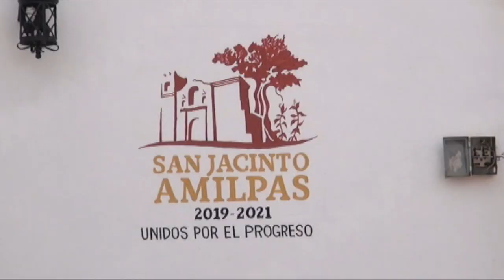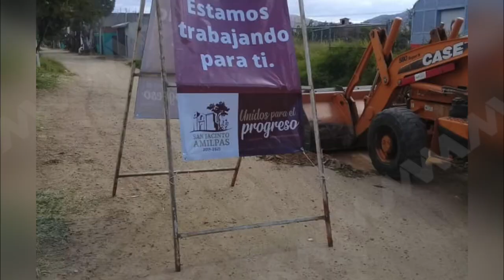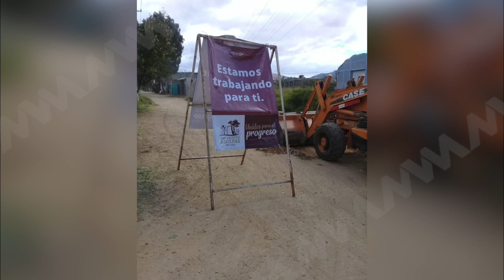San Jacinto Amilpas avanza a la cuarta transformación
A pesar de la falta de rendición de cuentas de las autoridades municipales salientes que dejaron  un municipio endeudado, sin servicios básicos y sumido en la  inseguridad, aseguró la presidenta municipal Yolanda Santos Montaño.